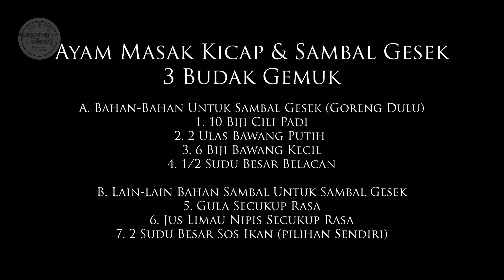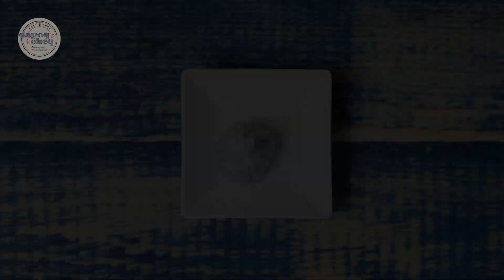RESEPI VIRAL AYAM MASAK KICAP DAN SAMBAL GESEK 3 BUDAK GEMUK | VERSI DAPOQ CHEQ | KONGSI RESEPI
Assalamualaikum.

Video kali ni Kak Tie cuba masak Resepi Viral Ayam Masak Kicap dan Sambal Gesek 3 Budak Gemuk. Tapi dengan twist Dapoq Cheq, tambah ingredient untuk Sambal Gesek tu sikit.

Sambal Gesek rasa lemak, masin-masin sikit, pedas menyengat, berpeluh dahi. Ayam Masak Kicap pulak sedap, boleh berasa semua rempah ratus dalam tu.

Cubalah nanti.